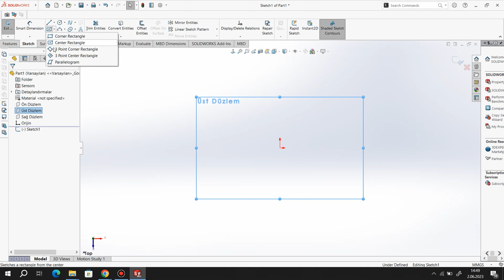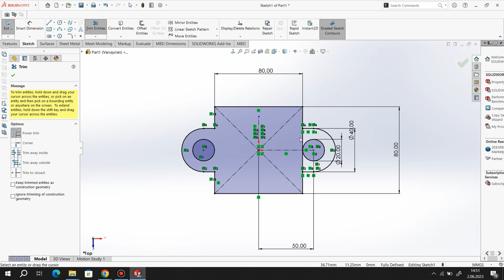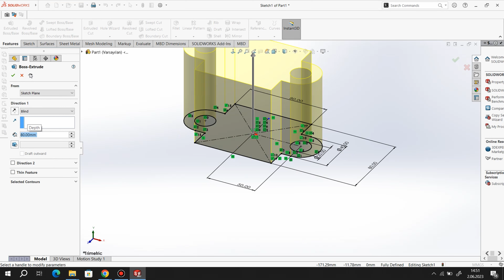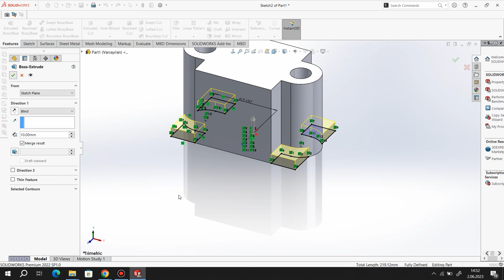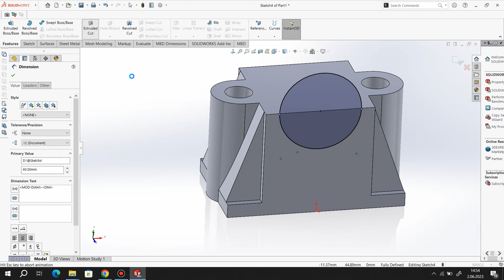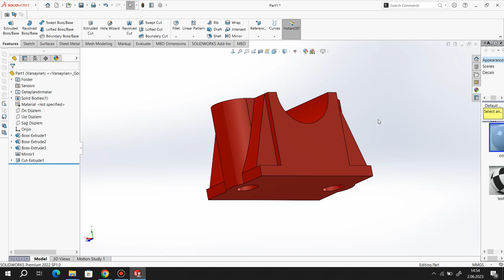SolidWorks 2022 - Training Exercises Tutorial #75